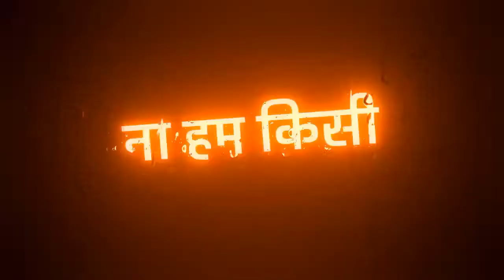Shree Ram Navami status video. share all Hindu friends